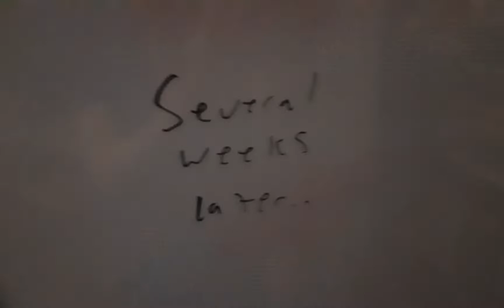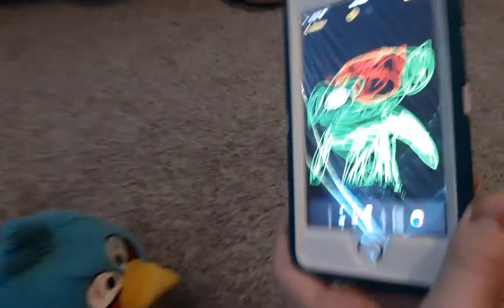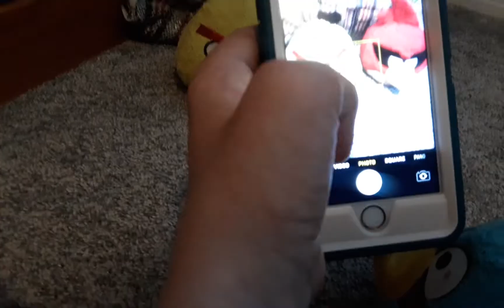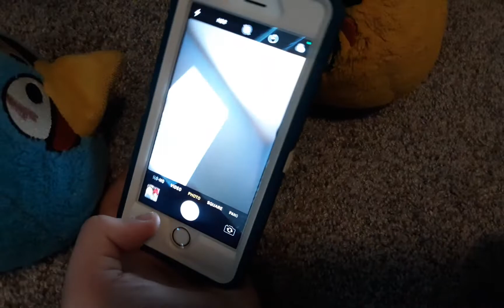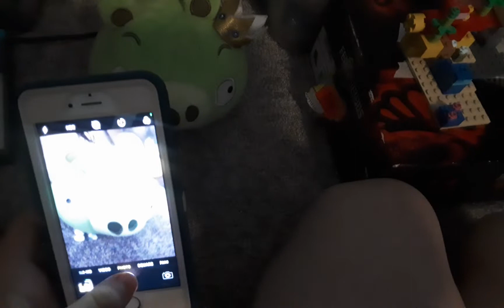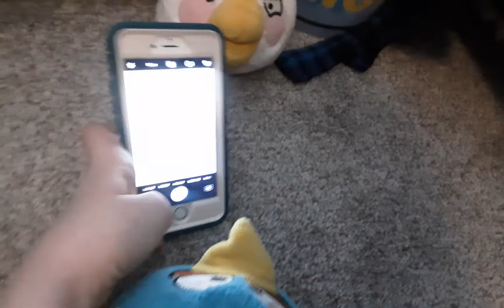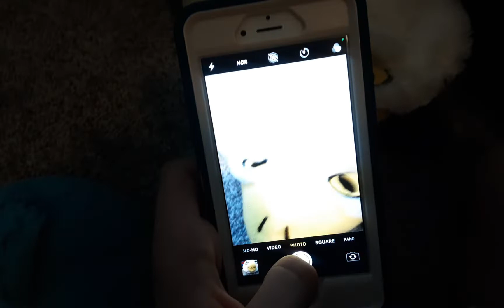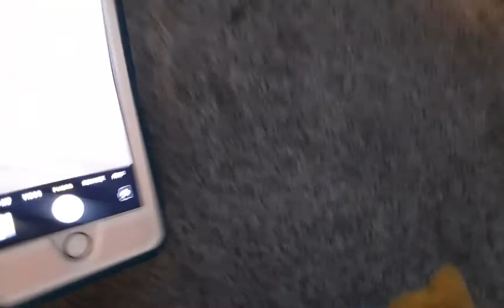Angry Birds Stupid Adventures: The NFT Entity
Red teaches the Blues about money, and tells him to spend it on something he REALLY wants. Blues then buys an NFT, which turns out to be an evil entity known as Eneftiy. He tricks the Blues into turning all his friends into NFTs, and it may just be too late to save the world.